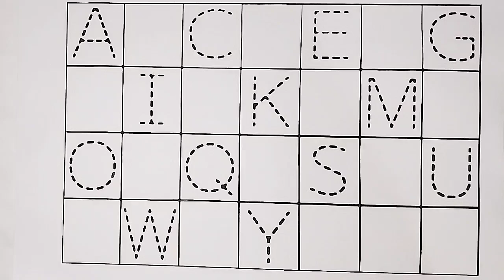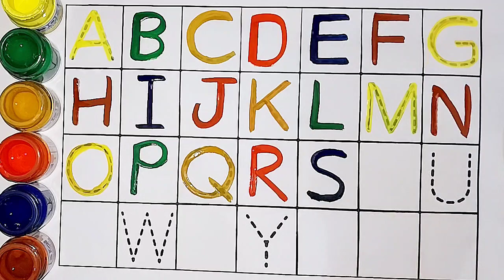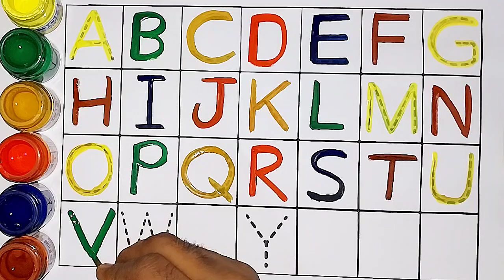A to Z for kids | Collection for writing along dotted lines for toddlers |Abcd for kids |Abc song-87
Your query
a for apple
abcdefg english
alphabet
abcd cartoon
a for apple bi for ball
alphabet song
abcd rhymes
abcdalphabet
ABCD
A for Apple song
abcd